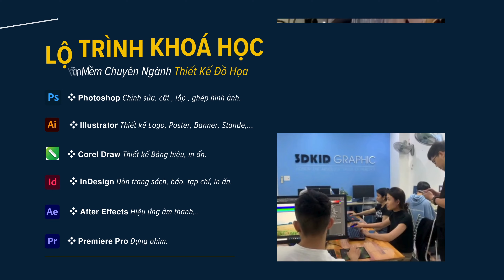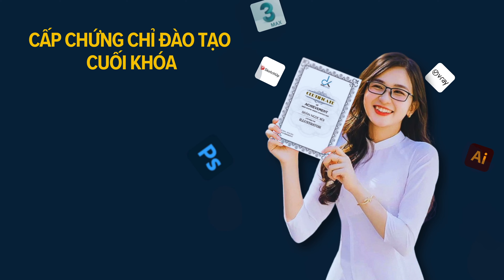ĐƯỜNG PHAN XÍCH LONG QUẬN PHÚ NHUẬN thời điểm tan tầm kẹt xe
■ Hãy Bấm ngay Link này để đăng ký và xem thêm nhiều video nhé
🌈 3DKID GRAPHIC | Chuyên đào tạo thiết kế Đồ họa _ Thiết kế Nội Thất_Xây dựng theo phương thức học kèm linh hoạt, chất lượng hàng đầu tại Việt Nam
🏠 Vp1: 25A Mai Thị Lựu, P. Đa Kao, Q.1, TPHCM